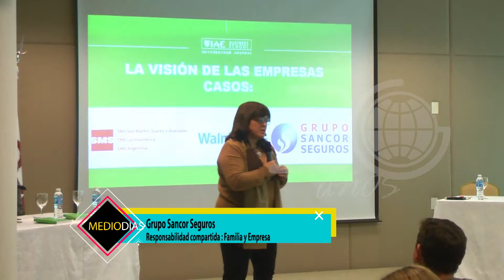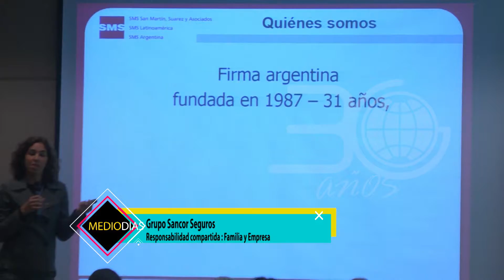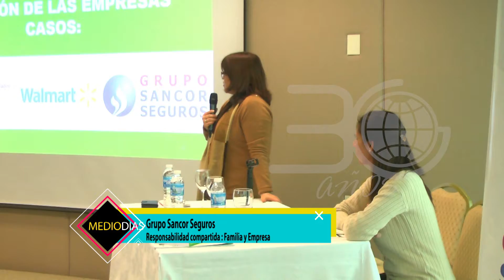GSS | Responsabilidad compartida: Familia y empresa